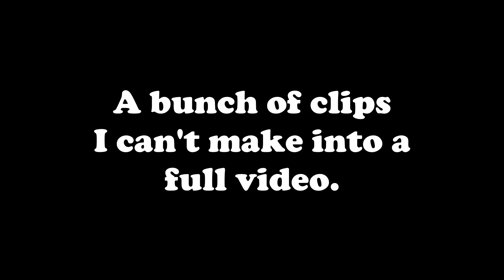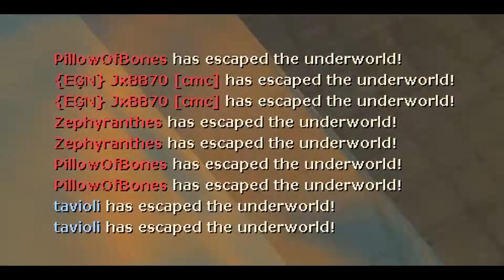Clips of the Short Variety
A bunch of clips I got that don't warrant their own video.